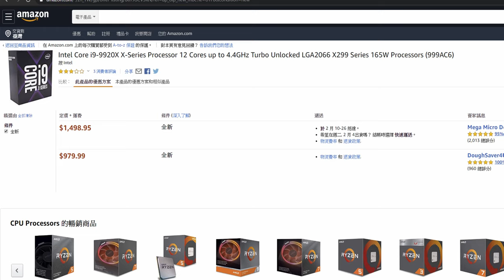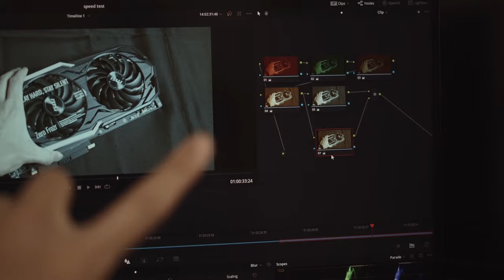屁孩買5萬桌機 直衝I9 intel X299 | 9920X RTX2070 supermicro pg300 (Antec Coolermaster MSI Micron Raidmax機殼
I9 9920X RTX2070 supermicro pg300
屁孩買5萬桌機
今天分享我人生第一台桌電
買沒有人要的X299平台
I9 9920X
Cpu 測試片
國外網站1300$USD
換算台幣怎麼樣都要39000元??
台灣我買22290$NTD
真的出乎意料的便宜
台灣稅金多到雞雞叫
我從來沒有買過台灣有3C產品比國外便宜的
而且價差還不小
我就開心入手這9920X 12核心處理器了~
Intro
接著分享我第一台電腦裡面裝了什麼
有哪一些優缺點還有注意的地方

電腦中最重要的電源供應器
風扇根本超靜音
全模組化好爽 線就會很整齊又乾淨
重點是他有附2個 8pin pcie線
我才能插好插滿CPU 還有 GPU

CPU 9920X
沒有內顯 一定要裝顯卡
很熱 在超頻一點點到4.5GHz就90幾度 極限了~
快取記憶體19.25 MB 爆炸大
12核心這種規格看youtube一定沒問題的~

GPU RTX2070
在跑圖時真的有感覺的快速
Gpu測試影片
尤其影片剪輯調光時 圖層多幾層真的很明顯的快
反正就是順暢

memory 16g 3000mhz
CPU主機板可以支援2組 4通道
但我還沒錢買4支記憶體
希望之後可以升級到雙4通道 把全部插滿

SSD
toshiba 256GB
intel 2T 660p
toshiba 是我舊的硬碟當系統碟
因為我沒錢 希望之後有錢可以升級 更快的samsung SSD

motherbord supermicro pg300
看看網路評價還不錯
4個 PCI-E 3.0 多到爆
有10G網路~~雖然我用不到
有伺服器等級的U.2我也用不到~
ALC 1220 HD Audio 音效晶片超棒 聲音如此乾淨 支援7.1 但等我發財再買音響~
M.2散熱也超級好~
超頻也很簡單
整個BIOS都非常直覺
唯一問題就是風扇怎樣都全力跑
我怎樣都無法控制風扇出力
這問題讓我非常頭痛~~

超便宜機殼 raidmax delta
我很推我超愛~
品質超好沒有銳利邊角
外型也很酷炫
特別的是沒有前方擴充
但現在也沒有人需要前方擴充了
要甚麼CD燒錄機或硬碟
通通USB外接~
唯一問題就是開機鍵太爛 會卡住彈不起來~~

coolermaster 240L
我爸說水冷很安靜
結果吵死人
風散雖然風很強
散熱很好
但是超級吵
水冷幫浦也吵
吵到會很頭痛的那種
所以換了一個ARCTIC P12 慢一點的風扇
還是吵
但x299平台cpu都很熱我也沒辦法
等我有錢再買noctua 靜音風扇吧~